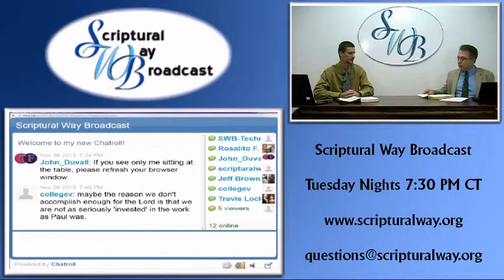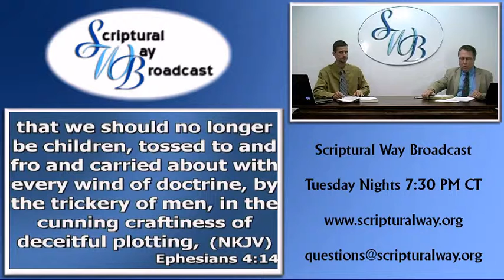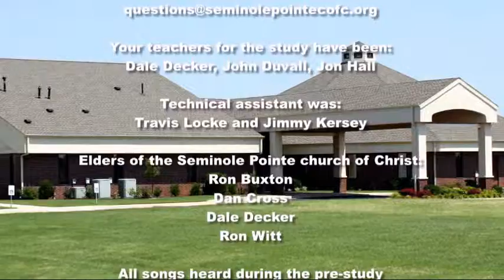Scriptural Way Study - Episode 173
This is the Scriptural Way Broadcast, episode 173. In this episode, we continued our study of Colossians.